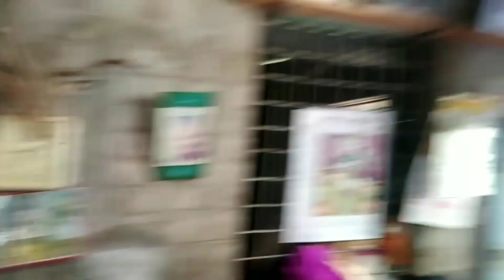shootings,action film ki shooting kaise hoti hai,@BiplabSingVlogs31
shooting   ,action film ki shooting kaise hoti hai,‎@BiplabSingVlog